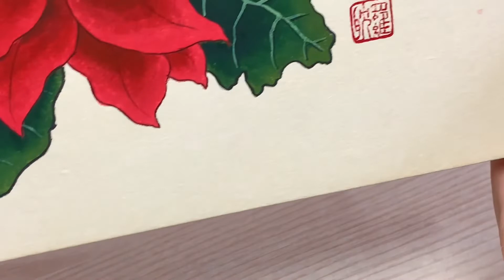설레는 화실 겨울맞이 장식 / 크리스마스 소품 활용&포인세티아 민화그리기 / 오피스텔 공방, 작업실 인테리어 꾸미기 | CHRISTMAS, DIY, PAINTING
안녕하세요 :)  선데이민화입니다.
이사한 화실에서 맞이하는 첫 겨울 준비를 이렇게 영상으로 담아보니 더욱 새롭네요~ 크리스마스는 항상 이렇게 꾸미고 준비하는 시즌이 더욱 설레어요~!

작은 오피스텔에서 소수정원 클래스를 하고 있는 화실이라 대형트리는 못 두지만 아기자기한 소품들로 꾸며보았어요. 괜찮은가요??
분명 크리스마스데코 셀프인테리어 브이로그를 찍으려다가 의식의 흐름대로 또 그림을 그리게 되더라고요~ 누가 그림 그리는 사람 아니랄까봐..ㅎㅎ

첫 브이로그라서 어떻게 해야 할지 몰라 정말 BGM부터 편집까지 영혼을 갈아 넣어 일주일 동안 만들어 보았어요😂 재미있게 잘 봐주셨으면 좋겠습니다~💕
이번 영상에서는 크리스마스소품 장식 위주로 소개해 드렸지만, 언젠가 화실인테리어 풀영상도 준비해보겠습니다.

🏡영상 내 소품들은 내돈내산으로 이케아, 고속터미널 화훼상가, 오늘의집 등에서 구매하였습니다. 궁금하신 제품은 댓글 남겨주시면 구매했던 사이트 찾아서 알려드릴게요~

🎨선데이민화 클래스 작품들이 궁금하신 분들은 아래 링크를 참고해주세요.